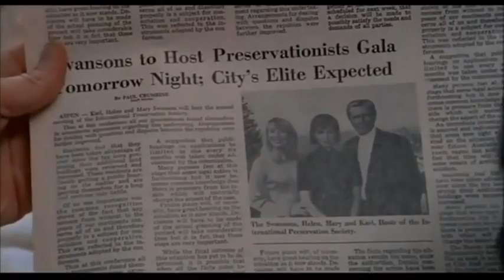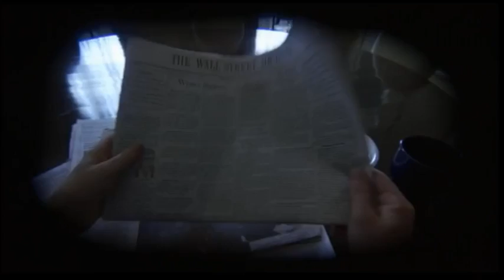Through The Glass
How much is real? So much to question.

This production is clearly protected Under